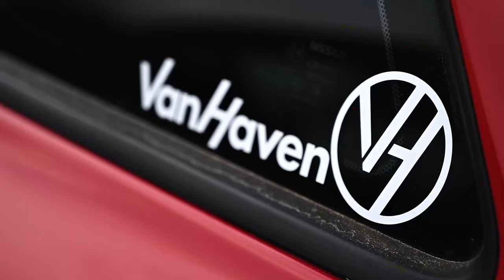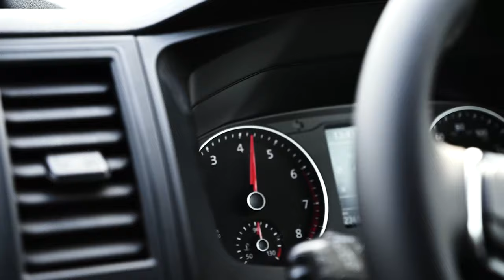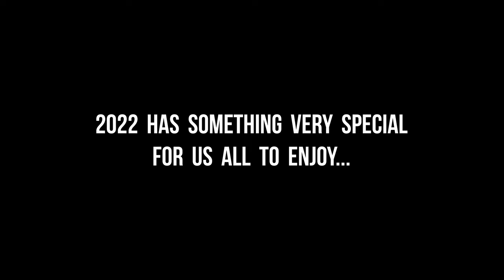2021... A YEAR LIKE NO OTHER || VAN HAVEN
Well what a year 2021 was... Despite everything that happened in the world we had a mental year here at Van Haven and we're so glad we got to share it with so many of you! A huge thank you to everyone that helped to make 2021 as epic as it was!

2022 has something very special for us all to enjoy, so make sure to watch this space...

Van Haven,
Unit 5 Barn haven Rivers Corner,
Sturminster Newton,
Dorset,
DT10 2AD

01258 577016